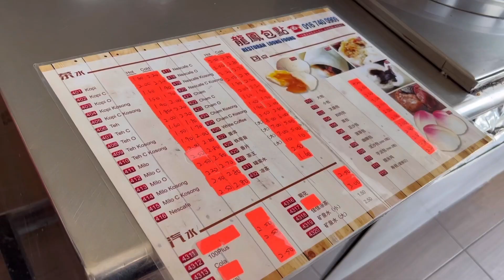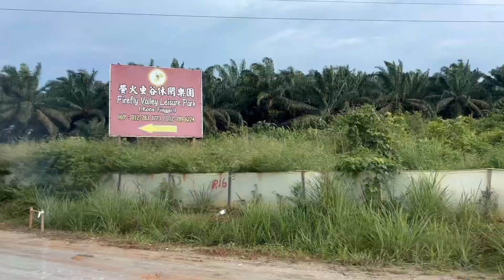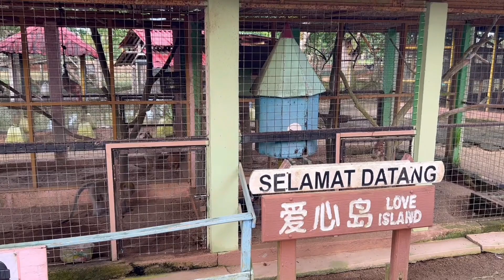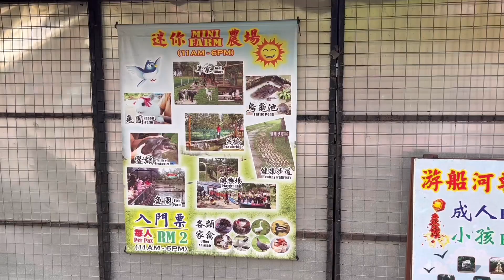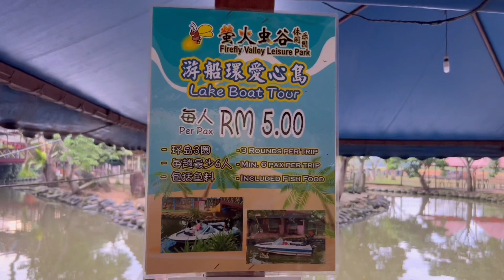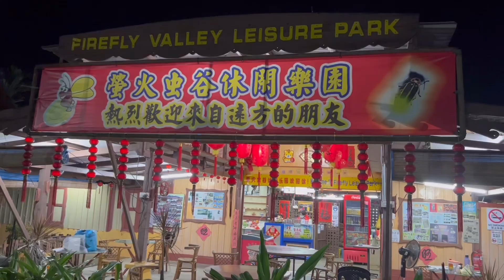Kota Tinggi VLOG | visit to old town, famous Bak Kut Teh, visit to a leisure farm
hello everyone! welcome to this vlog!
This video is about some places and some foods to visit in Kota Tinggi

🌹  ˗ˏˋ 𝓽𝓲𝓶𝓮 𝓼𝓽𝓪𝓶𝓹 ࿐ྂ
0:00 Preview
0:17 Breakfast at Restoran Loong Foong
Restoran Loong Foong sells Chinese foods such as Bao and Dim Sum which contain pork.

1:06 Kota Tinggi Old Town area
1:29 Suspension Bridge (Jambatan Gantung) Kota Tinggi
2:11 Having the famous Kiang Kee Bak Kut Teh as lunch with my mum's friends
Bak Kut Teh is a pork rib dish cooked in broth.

2:56 visit to Firefly Valley Leisure Park
7:17 Chinese cuisines as Dinner
7:36 Taking boat tour to see fireflies! (photo and video are not allowed in order to protect the fireflies)
8:15 Kongming lantern
9:00 Ending

🎞  𝐄𝐝𝐢𝐭𝐢𝐧𝐠 𝐀𝐩𝐩𝐬 𝐚𝐧𝐝 𝐒𝐨𝐟𝐭𝐰𝐚𝐫𝐞
: ̗̀➛ 𝐕𝐋𝐋𝐎
: ̗̀➛ 𝐂𝐚𝐩𝐜𝐮𝐭
: ̗̀➛ 剪映
: ̗̀➛ 𝐂𝐚𝐧𝐯𝐚

🎵 𝐁𝐆𝐌 𝐂𝐫𝐞𝐝𝐢𝐭𝐬

Lofi Music from Capcut